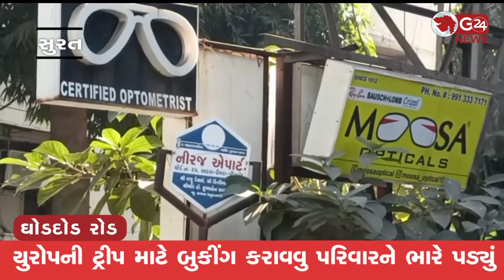યુરોપની ટ્રીપ માટે બુકીંગ કરાવવુ પરિવારને ભારે પડ્યું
સુરભી હોલીડે સુરતના ઠગોએ લાખો પડાવી હાથ ઉંચા કરી દીધા